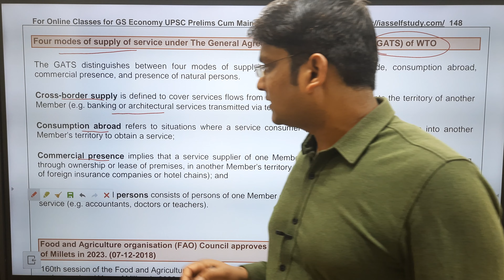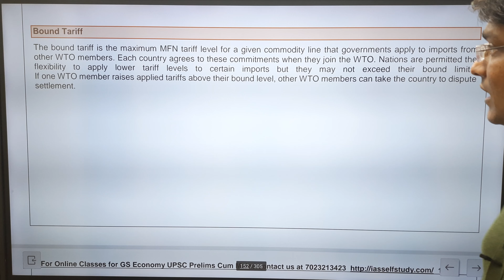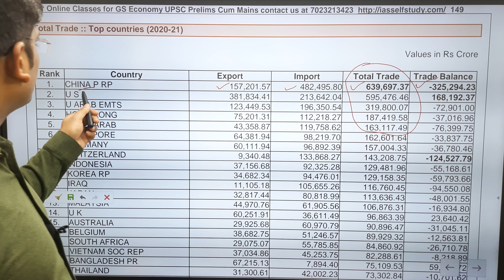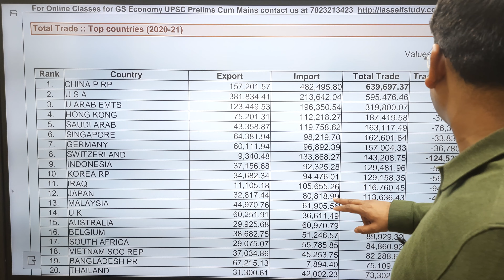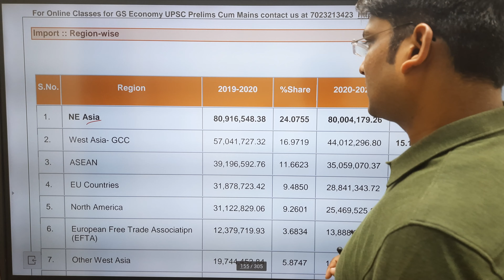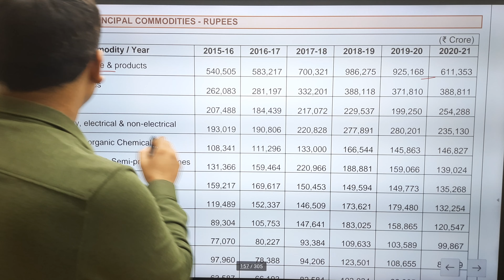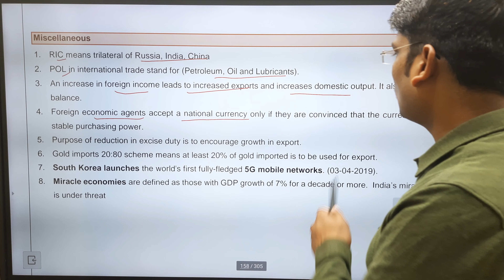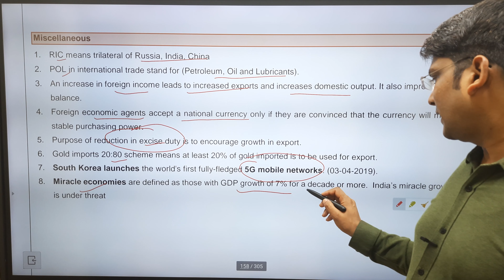Chapter 9 Class 5